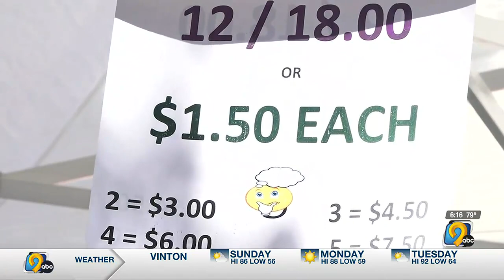As 18th Annual Downtown Farmers Market begins vendors feel sting of inflation